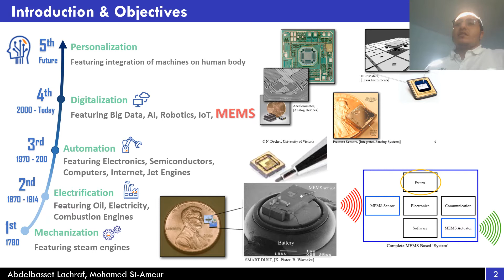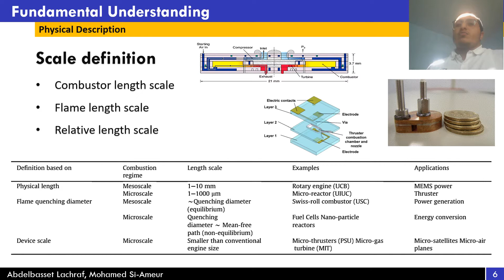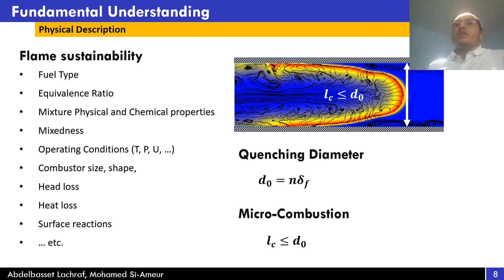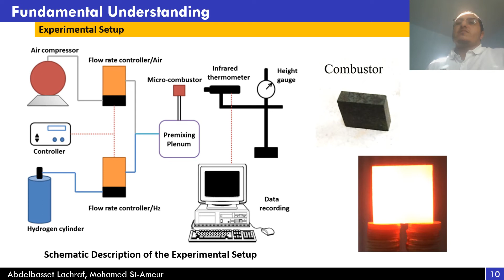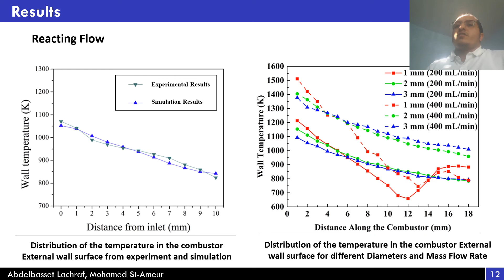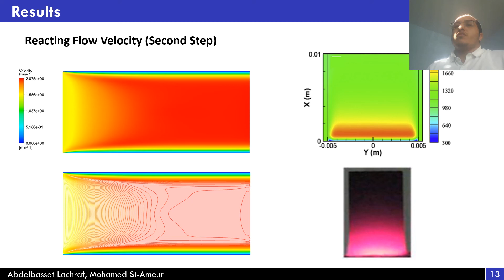503 - Future Portable Power Generation Systems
Abdelbasset Lachraf, Mohamed Si-Ameur
Presented in:
8th International Renewable and Sustainable Energy Conference
Online, November 25-28, 2020
Workshop 5 - Power to X
Presented by:
Abdelbasset Lachraf
University of Batna 2,
Batna, Algeria

Abstract:
Numerical simulation of stoichiometric hydrogen-air premixed flame in an annular stainless steel micro-combustor was performed to investigate the effect of geometry size and the fuel inlet velocity. A 3D computational fluid dynamics model with reduced reaction mechanisms was adopted. In this study different flow rates of hydrogen fuel were used for different combustor diameter and at stoichiometry ratio, to study the effect of combustor distance and fuel inlet velocity on micro-combustion behavior. The numerical results indicates a good agreement with the experimental results. This comparison shows that for the 1mm case the external wall temperature decreases rapidly after the reaction zone, and then rises again at the position of 12 mm for the first flow rate (200 mL/min) and at 13 mm for the second one (400 mL/min). this observation indicates that a phenomenon of secondary combustion is appearing near the outlet.